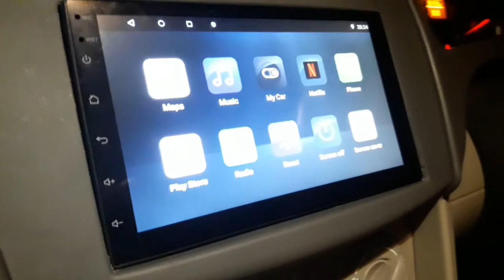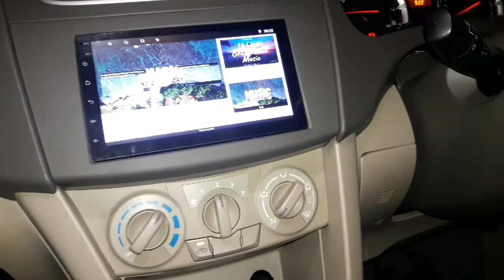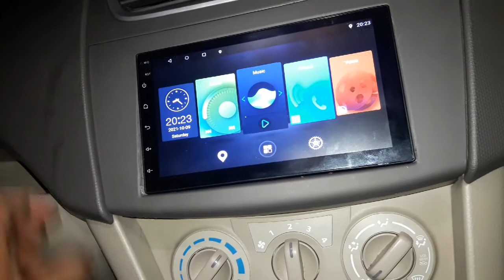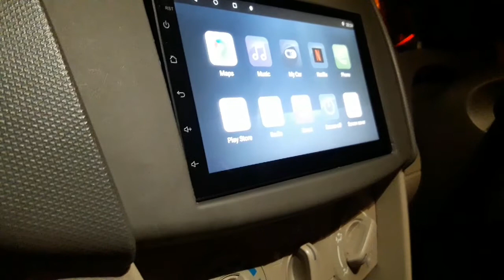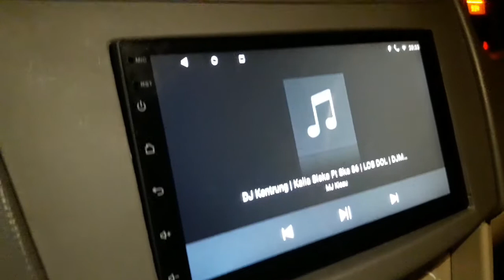SUZUKI ERTIGA PASANG HEAD ANDROID 7 INCH PLUS FREEM HARGA MURAH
pemasangan audio suzuki ertiga
head paker orca 7 in serinya ADR 9988 lengkap dengan freem

ayo bosku di order buruan
untuk wilaya bekasi dan jakarta
bisa bantu pasang

ready juga
head unit android
dhd orca sansui nakamici
dan lain untuk
tanya jawab wa aja